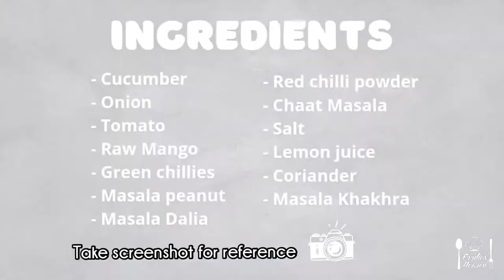Desi Crunchy Salad | Weight loss Salad | Easy Salad recipe | Foodies heaven | Mansi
Salad can be a meal in itself or a delectable accompaniment to your meals,a salad with a goodness of fresh veggies, masala peanuts and masala dalia, which contributes to your protein source, and simple dressing of lemon and spices with a crunch of masala khakhra makes it taste yum, it is tasty, easy and has good satiety value, so it is a must try salad, so do try this recipe and let me know in comment section as how it turned out for you and if you like my recipe videos, please like, share and subscribe my channel Foodies heaven, Mansi.

The Clock (instrumental) by RYYZN

BY 3.0

/St-DjGE_TeE